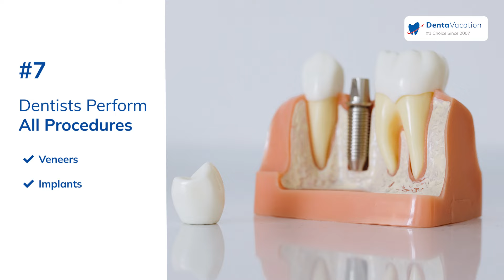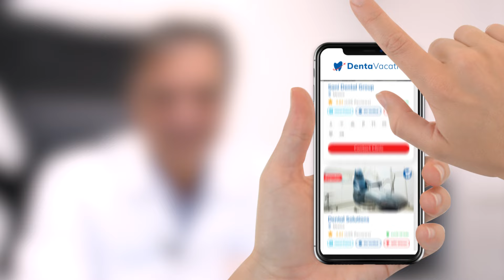8 Reasons to Choose Puerto Rico for Dental Work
Puerto Rico, part of US territory, helps you save 60% on dentistry while offering the same standards of dental care as the mainland.

Watch Dr. Carlos Martinez reveal 🤯 the 8 reasons to choose Puerto Rico for Dental Work.

00:00 Why Puerto Rico?
00:26 Reason 1 | Same facilities as the USA
00:52 Reason 2 | 15 USA-graduated dentists
01:08 Reason 3 | Members of the American Dental Association
01:19 Reason 4 | Same quality as the USA regulated by USA laws
01:30 Reason 5 | National board-certified dentists
01:36 Reason 6 | Clinic established in 1990: 30+ years of experience
01:45 Reason 7 | All procedures available: Implants, veneers, crowns
02:28 Reason 8 | 60% savings on dental work in Puerto Rico compared to the US!

👄 Discover how you can fix your smile with aligners @ 50% of US cost: